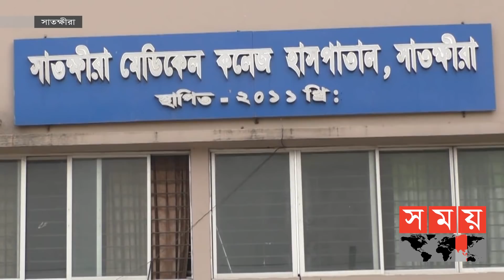কে জানতো হাসপাতালই হয়ে উঠবে ফুটফুটে নবজাতকের অস্থায়ী ঠিকানা ! | Satkhira News | Somoy TV